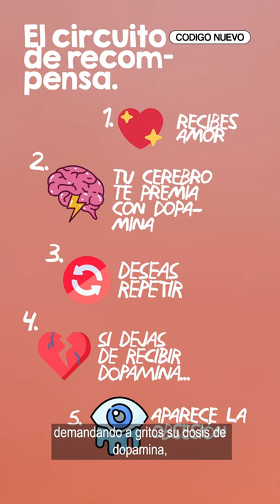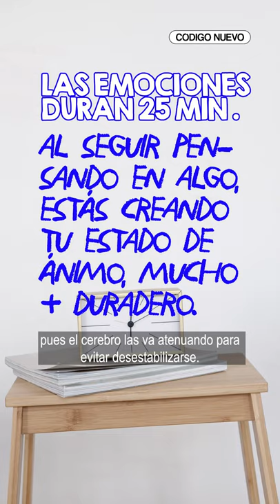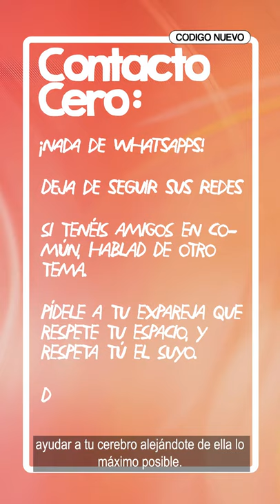¿TE HAN DEJADO? Así está tu CEREBRO | Código Nuevo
En tu mente hay una serie de desbarajustes químicos que te hacen reaccionar de determinadas maneras, por ejemplo, enviando mensajes de despedida, de rabia o de tristeza. Tu cuerpo busca recomponerse de algo que tenía y que ha desaparecido y todo eso lleva un tiempo y unas rutinas específicas, ¿qué haces tú para superar un desamor?